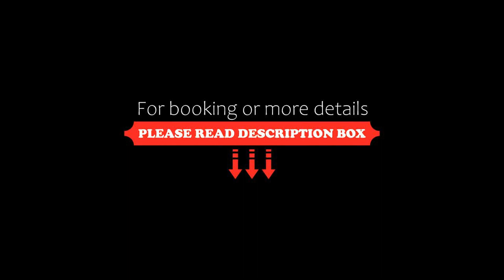Phuc Ngoc Hotel, Ap Rạch Soi, Vietnam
About Property:
Located in Ap Rạch Soi, 8.6 km from Rach Gia Harbour, Phuc Ngoc Hotel provides accommodation with a restaurant, free private parking, a seasonal outdoor swimming pool and a shared lounge. This 3-star hotel offers a concierge service and a tour desk. The accommodation features a 24-hour front desk, airport transfers, room service and free WiFi throughout the property.
Guest rooms are equipped with air conditioning, a flat-screen TV with cable channels, a minibar, a kettle, ...
Property Type: Hotel
Address: 1328 Nguyễn Trung Trực An Binh,Rach Gia,Kien Giang, Ap Rạch Soi, Vietnam
Searching For
1. Phuc Ngoc Hotel - Ap Rạch Soi - Vietnam
2. Phuc Ngoc Hotel - Ap Rạch Soi - Vietnam Address
3. Phuc Ngoc Hotel - Ap Rạch Soi - Vietnam Rooms
4. Phuc Ngoc Hotel - Ap Rạch Soi - Vietnam Amenities
5. Phuc Ngoc Hotel - Ap Rạch Soi - Vietnam Offers and Deals
Audio Credit:
Track Title: Blank Slate
Artist: VYEN